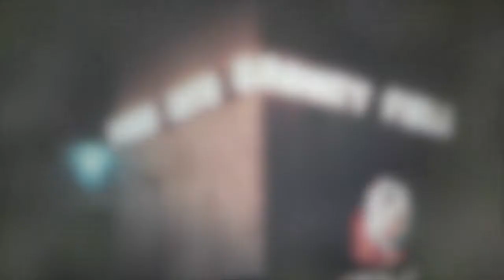MEERCAT - HALF STEPPERS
(PROBABLY MORE ENJOYABLE ON ACID)
Public Access Video created by Maria Castellon
All music produced by Logan Sound for Service Dog
All engineering done by Andrew Durst for Service Dog